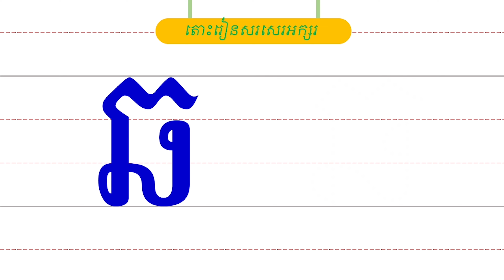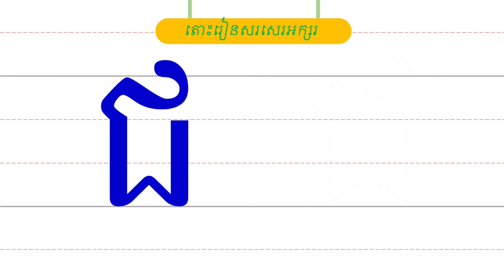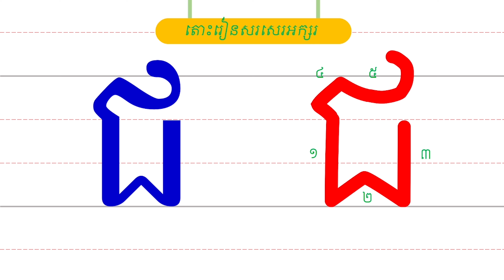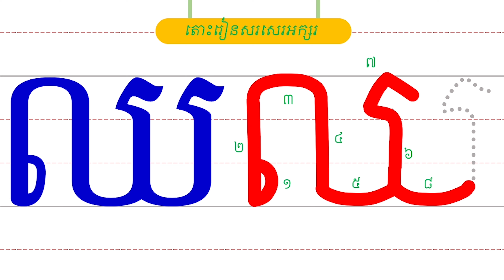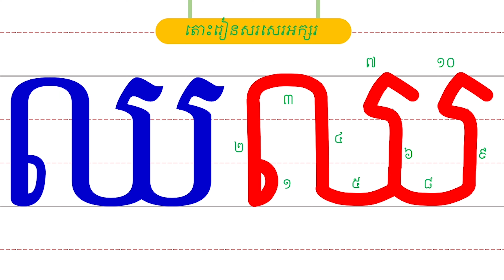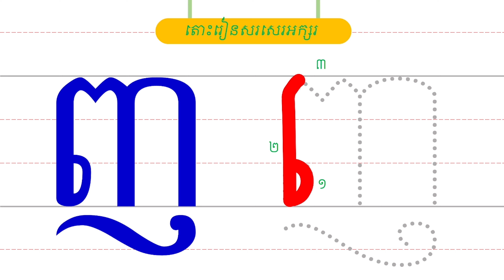Alphabet for Children | សរសេរព្យញ្ជនៈ ច ដល់ ញ​ l Learn Khmer Alphabets l Khmer Nursery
សរសេរព្យញ្ជនៈ ច ដល់ ញ ជាមួយ khmernursery ជួយឱ្យកុមារស្គាល់តួអក្សរ សូរ និងអាចហ្វឹកហាត់ពេលកុមារនៅផ្ទះជាមួយប៉ាមាក់ឬអាព្យាបាល។ ការស្គាល់តួអក្សរនិងសូរអក្សរបានច្បាស់លាស់ជួយឱ្យកុមារទទួលបានការសិក្សាប្រសើរ និងក្លាយជាអ្នកអានឯករាជ្យ។

ត្រូវចងចាំថា ការបណ្តុះទម្លាប់អាននឹងជួយកុមារឱ្យក្លាយជាអ្នកអានឯករាជ្យ។ អ្នកអានឯករាជ្យចូលចិត្តអានសៀវភៅគ្រប់ទីកន្លែង។ ការស្តាប់អំណាននិងអានជួយឱ្យកុមារអភិវឌ្ឍបំណិនអានកាន់តែប្រសើរ។ យើងអាចបណ្តុះទម្លាប់អានរបស់កុមារតាមរយៈ ការអាចរឿងឱ្យកុមារស្តាប់ ការចូលរួមអានជាមួយកុមារ និងកុមារអានដោយខ្លួនឯង។

ការជួយកុមារអានបានត្រឹមត្រូវនិងឱ្យកុមារអាចតាំងពីដំបូងនឹងជួឱ្យកុមាររៀនកាន់តែច្រើន។ ការអាននិងស្តាប់ជួយកុមារអភិវឌ្ឍសមត្ថភាព ស្វែងយល់រឿងរ៉ាវផ្សេងៗ និងអភីវឌ្ឍបំណិនទំនាក់ទំនងសង្គមកាន់តែប្រសើរ។

អ្នកផលិតៈ កាន់ ហាលី
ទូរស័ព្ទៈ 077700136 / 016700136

បរិច្ចាកគាំទ្រការផលិតមាតិកាសម្រាប់កុមារ៖
ធនាគារអេប៊ីអេ: 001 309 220 Kann Haly
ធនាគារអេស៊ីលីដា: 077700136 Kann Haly